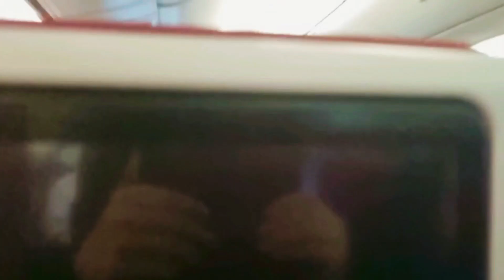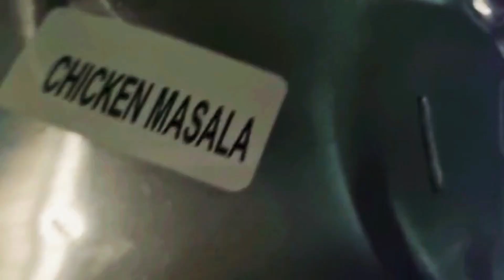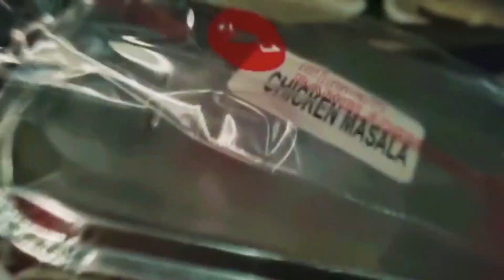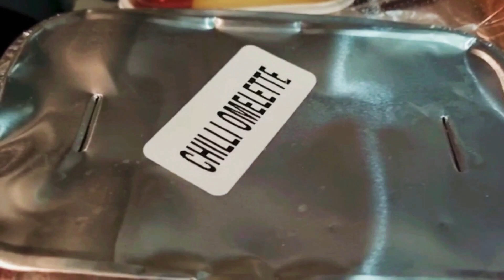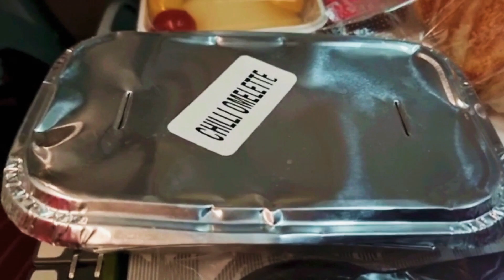My Fufu has come From Uk To Bangladesh at Sylhet | Daily Vlogs | Cooking and Vlogs